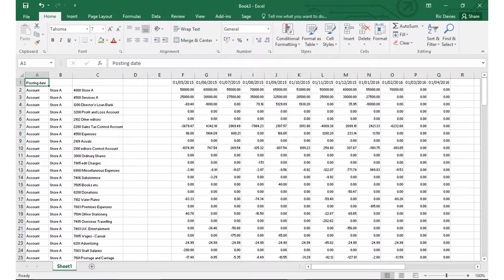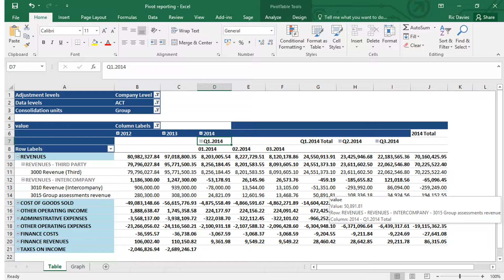From ERP to Reporting in 60 Seconds with LucaNet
In just 60 seconds HAYNE shows how LucaNet can take you from ERP data to P&L and Balance Sheet reports.